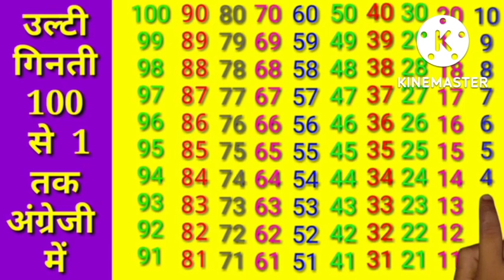उल्टी गिनती 100 से 1 तक अंग्रेजी में Countdown from 100 to 1 in English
Chun Chun TV
AP education
Raku ki study
kids Gyan
online kids classes
 zoom facts
Hindi English Kids TV
 Hindi kahaniya Memorial stories by Gopala
primary ki Pathshala
 Preschool shoow
JS topic study
edu4tinytots
JJ nayak janmajay nayak
 Chun Chun TV
 PS Ka Master
 kid Ratia show
voot kids
 Emax kid
Motu Patlu section
 Anisha ki kahaniyan
Bindass TV
 Chinnu Tinu ki comedy